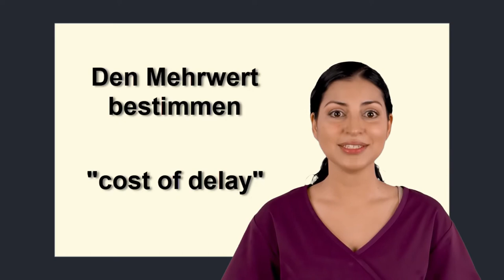OKR in der Praxis: Den Mehrwert Schätzen mit ConsentStorm©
Viel Spaß,

Wenn Du hier stehst, hast Du bereits die Praxis der Perspektivenwechsel geübt. Super! Lass uns nochmal schauen ob das Objective gut beschrieben ist.
Ein gutes Objective hat einen Mehrwert. Die Bestimmung des Mehrwerts ist oft nicht so einfach, wie das Wort vermuten lässt. Deshalb greifen wir auf eine Technik von einem Guru namens Reinertsen zurück. Er sagt das Folgende:
Überlege dir eine Situation in der das Objective nicht rechtzeitig umgesetzt wird. Entstehen dadurch Schäden? Wenn ja, in wie fern. Wenn nein, dann überlege ob die Umsetzung des Objective sich wirklich lohnt, weil es ohne den Mehrwert kein gutes Objective sein kann.
Wenn du es richtig überlegt hast, dann schreibe den Mehrwert in ein weiteres Post-It ganz rechts auf dem Bildschirm dazu.
Gehe jetzt zurück zum Board und überprüfe das! Ich werde hier auf deine Rückkehr warten.
Jetzt hast Du bereits zweidrittel eines Objectives erfasst! Der Mehrwert ist für alle erkennbar! Super gemacht!
Der Ansatz mit der umgekehrten Schadensbewertung wird Cost of Delay genannt. Er gehört nicht direkt zur OKR, aber er hilft uns, den Mehrwert für das Objective schnell und effektiv abzuschätzen.
Von: ConsentStorm©